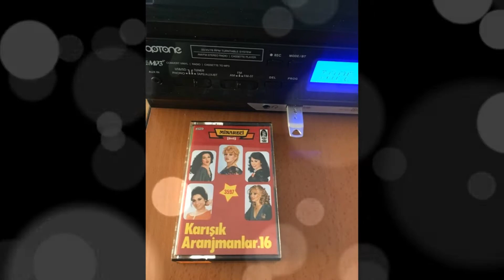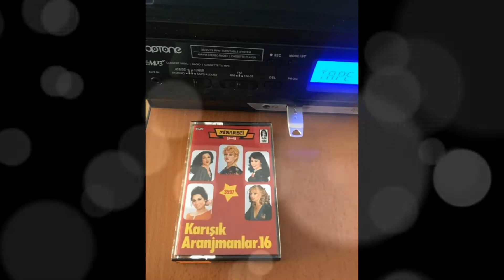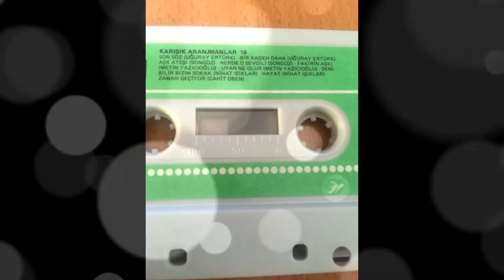Metin Yazıcıoğlu-1975-Fakirin Aşkı-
Uyan Ne olur.